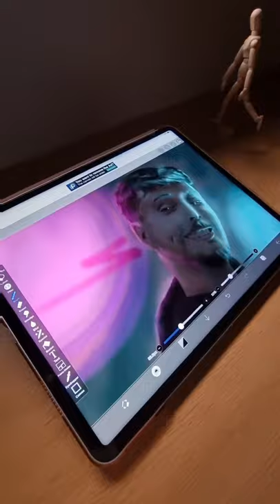Ibis Paint Glow Effects-Mrbeast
Title : Ibis Paint Glow Effects-Mrbeast

How to Add Glow Effects to your Digital Painting | ibisPaint x. Mr Beast in the glow

masel technet & digital arts